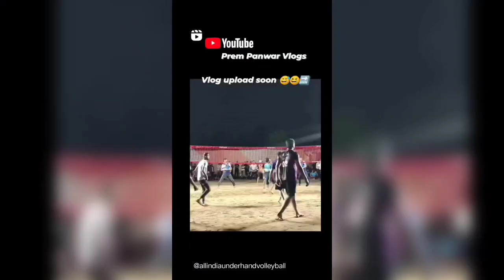AIUV Inshot Vid Ransika League at Gurugram HR 29/7/23